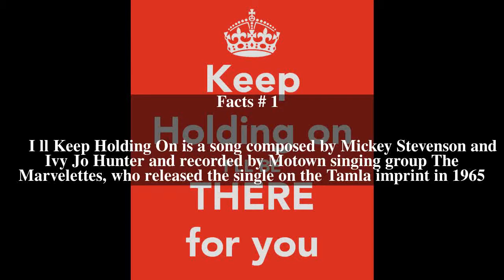I'll Keep Holding On Top # 7 Facts